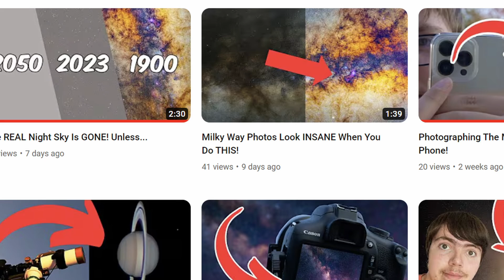Planet Earth Has TWO HIDDEN Moons…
Hold on to your seats, because we're about to reveal a mind-boggling secret about our night sky. You've been looking at the moon all wrong! Did you know that there are actually three moons? Yes, three! Hungarian researchers believe that there are two hidden moons made of dust orbiting the Earth. These mysterious celestial objects have been dubbed the Kordylewski clouds. Join us as we delve into the evidence behind this mind-blowing theory and challenge everything you thought you knew about our night sky.